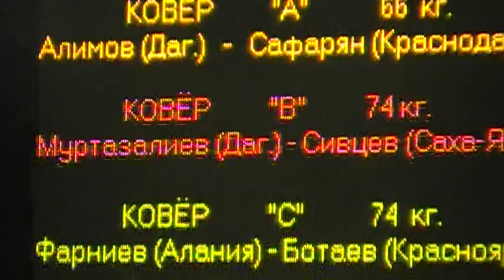74 kg r1 Musa Murtazaliev vs Sivtsev